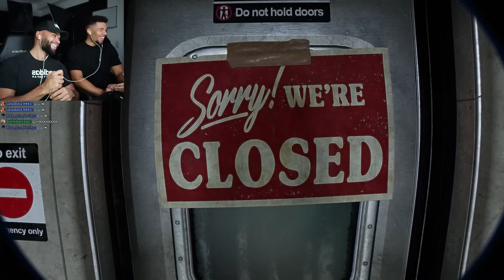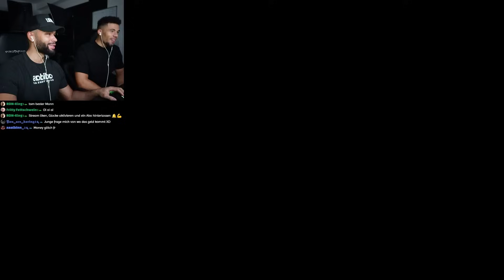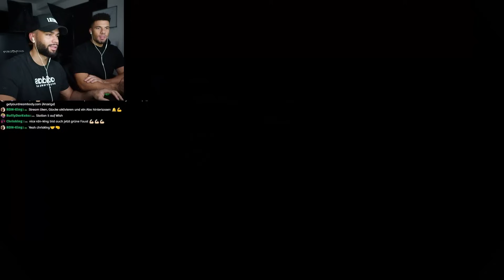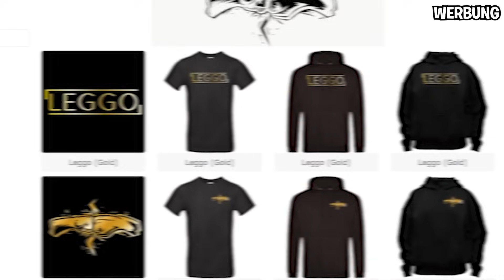WIR FAHREN NIE WIEDER U-BAHN